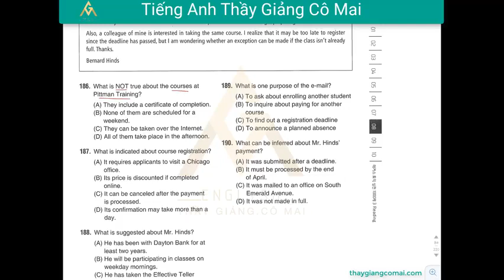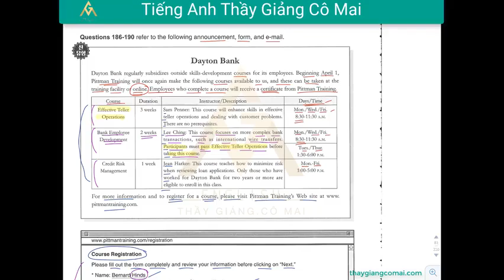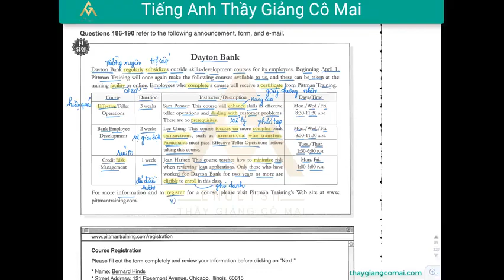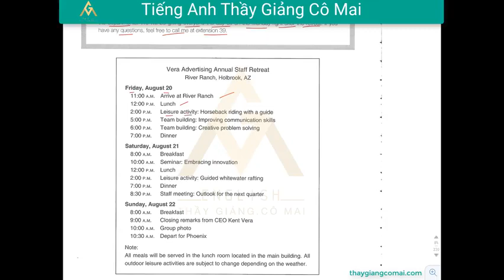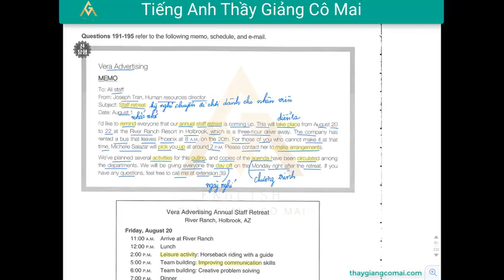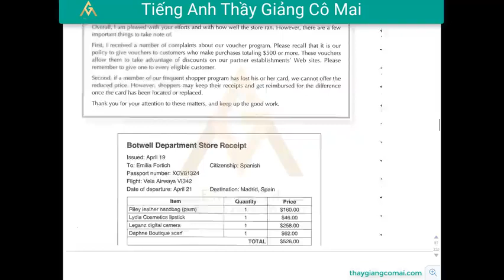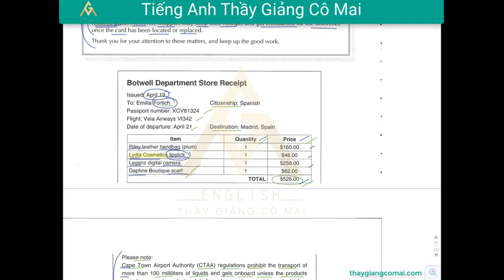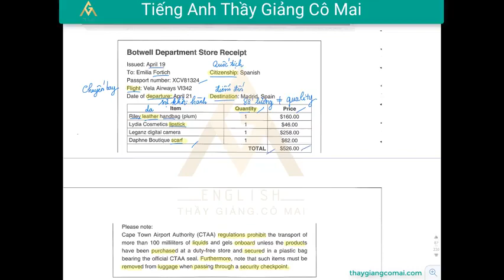Sách FOCUS RC 2 Test 04 Câu 186 đến 200